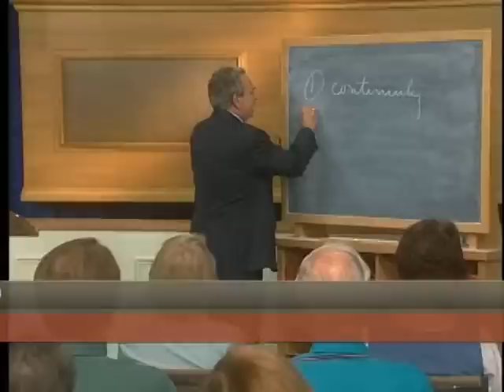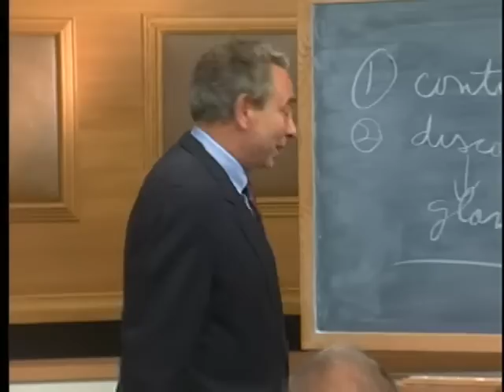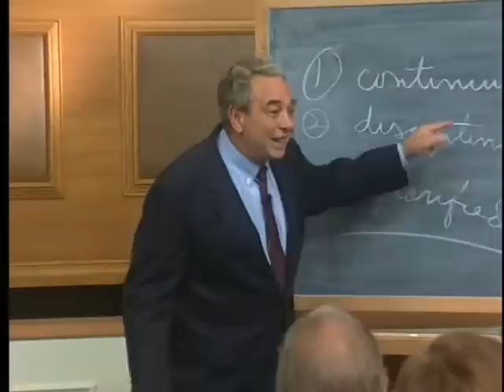The Resurrection: Foundations - An Overview of Systematic Theology with R.C. Sproul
What happens to Christians after we die? The Bible tells us that the soul of a believer lives on in heaven after death until it is reunited with the body at Christ’s return. In this message, R.C. Sproul takes us to several passages of Scripture that address the future hope of the resurrection and the nature of our glorified bodies, helping us understand this subject.

This message is from Dr. Sproul’s 60-part teaching series Foundations: An Overview of Systematic Theology.